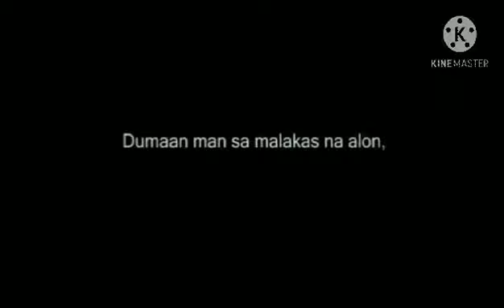GTOIL SANTIAGO Christmas Presentation " Paskong Pilipino" Entry